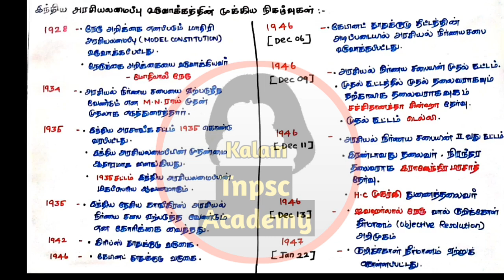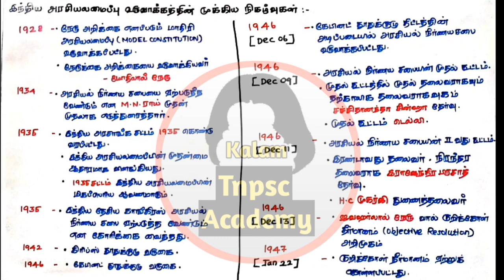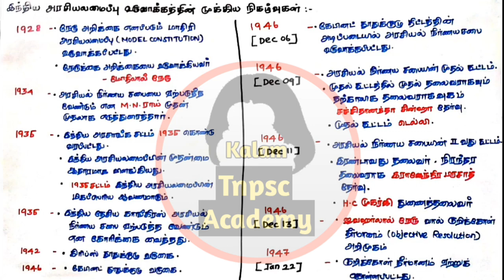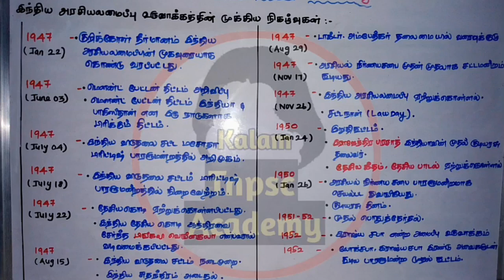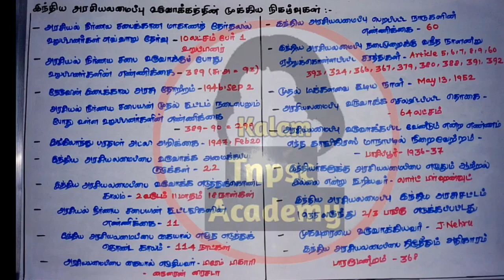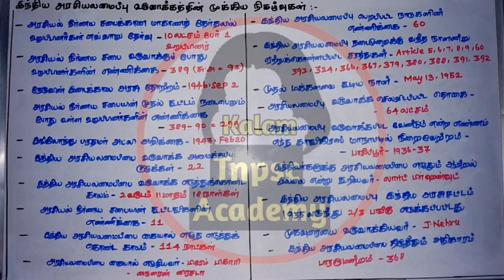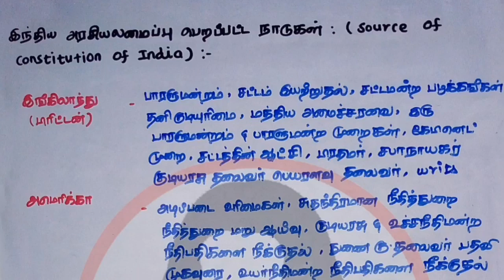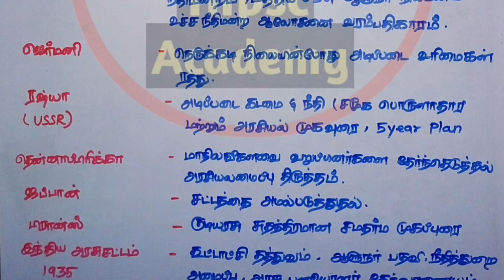Indian Polity / Making Of the Indian Constitution Shortcut Notes /இந்திய அரசியலமைப்பு உருவான வரலாறு